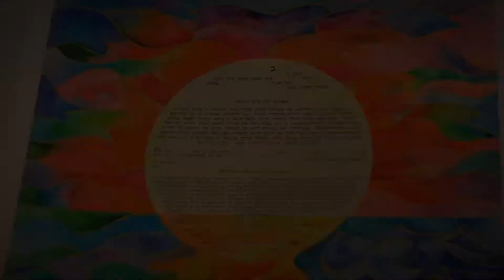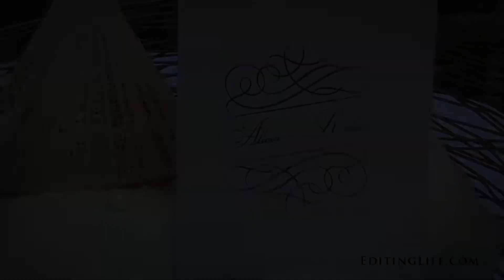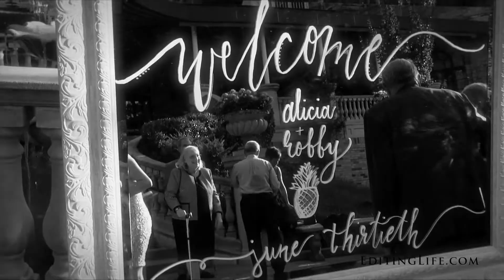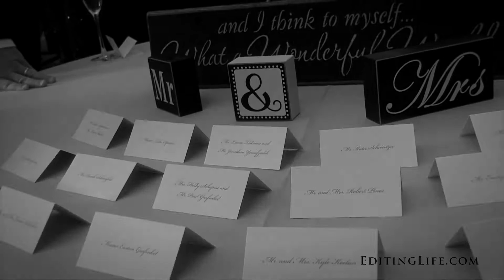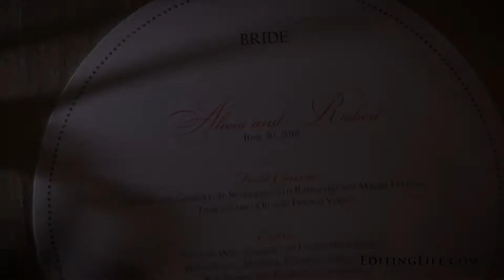Omni Shoreham DC Sneak Peek: Alicia & Robert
Filmed by Matt Buerhaus at the Omni Shoreham Hotel, Washington, DC.  Music: “Candlelight” by Jahzzar